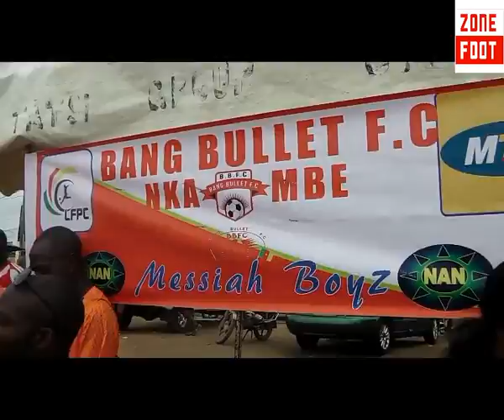Bang bullet foot ball club de NKambe au Fesnas 2019 par Vincent Kamto.avi